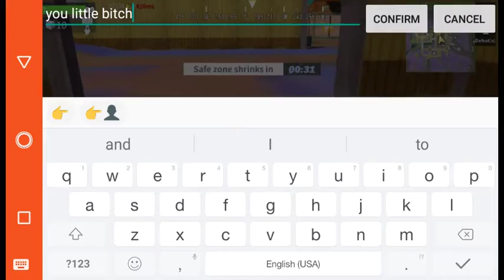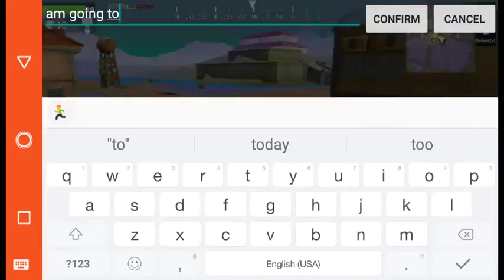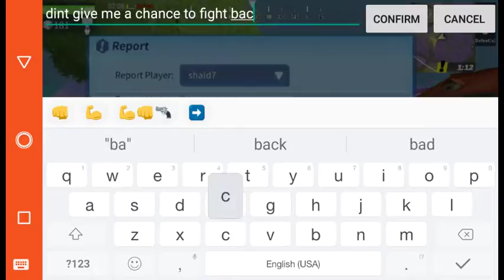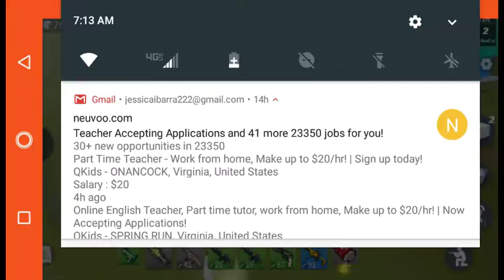Roger ‘n Gaming Live Stream